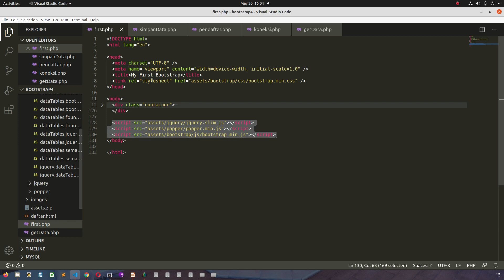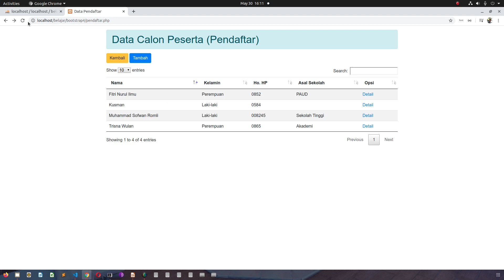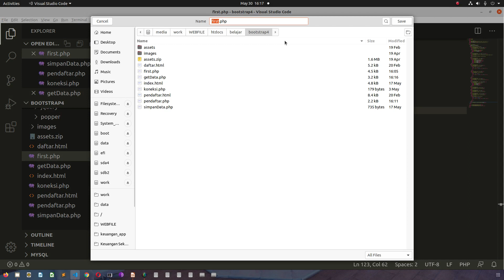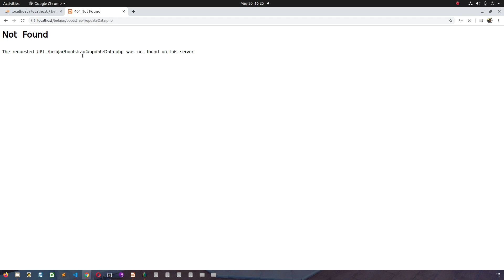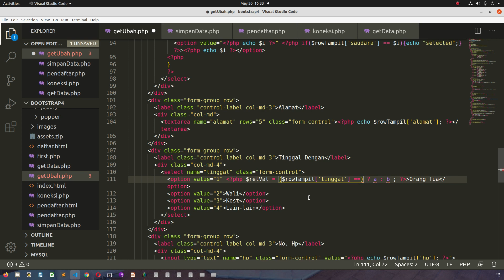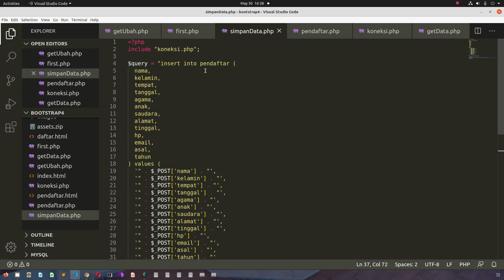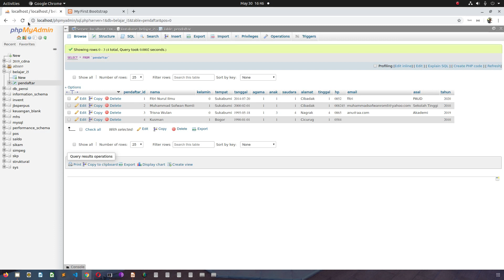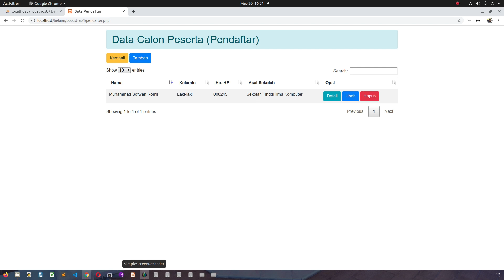Menambahkan Opsi Detail, Ubah dan Hapus data Pada PHP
Kuliah Online Web PHP
Materi
    - Menampilkan Detail Data
    - Mengubah Data
    - Menghapus Data